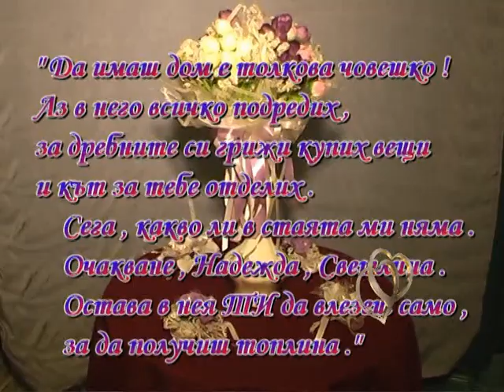Пламенка & Цветан * Автор: Foto_GEC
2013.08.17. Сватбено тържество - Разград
Пламенка и Цветан